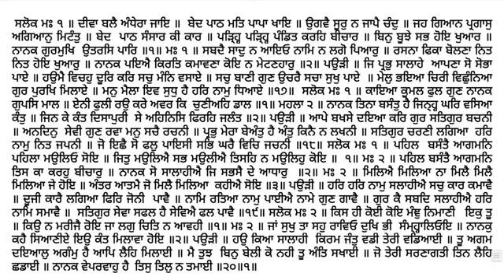795 Katha Sri Guru Granth Sahib Ji